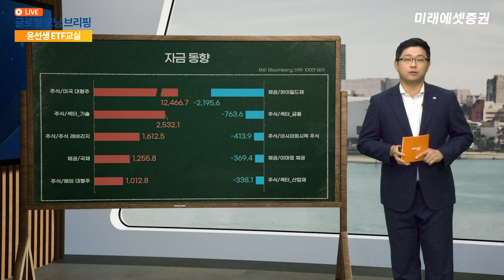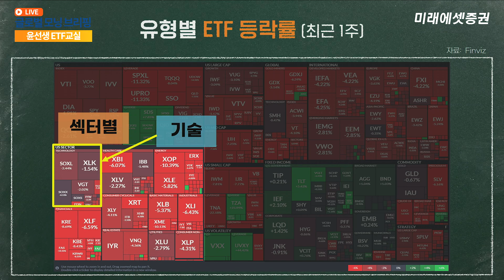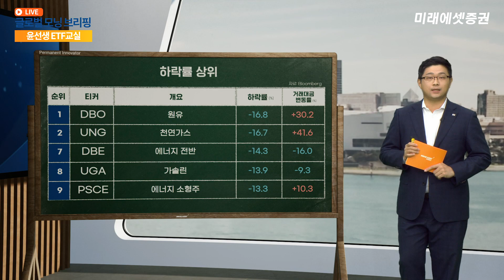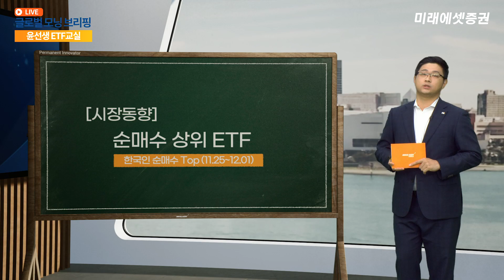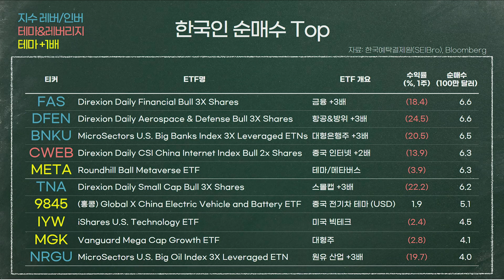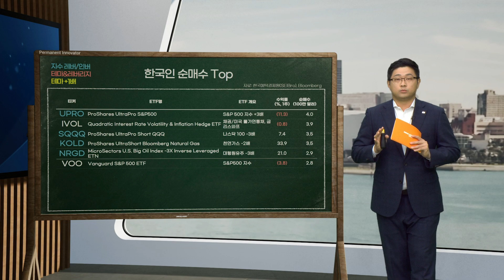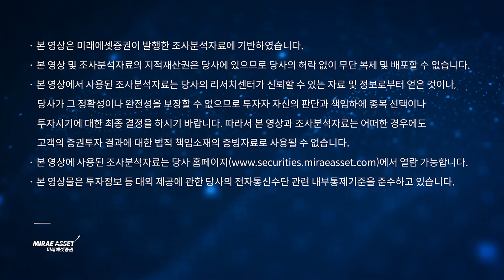[윤선생 ETF 교실] 오미크론 변이로 변동성 확대, 서학개미가 선택한 ETF는?ㅣ2021.12.03 (금)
"오미크론 변이로 변동성 확대, 서학개미가 선택한 ETF는?"
출연: 윤재홍 연구원(미래에셋증권 디지털리서치팀)

매주 금요일에 만나는 윤재홍 연구원의 글로벌 ETF 분석!
한주간 가장 많이 자금이 유입된 ETF섹터를 정리하고
가장 많이 오르고 내린 미국 ETF를 살펴봐드립니다.
코너속의 코너, 다음주 배당주 일정도 쏵~정리합니다.
투자에 참고하세요.

[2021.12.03  ETF 시장 동향 (11/24~12/01): 윤선생 ETF 교실]